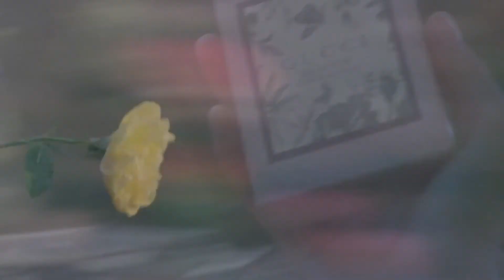GUCCI BLOOM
Gucci Bloom Profumo di Fiori este o concentrare de luminozitate și seninatate pură, care celebrează strălucirea și veselia femeilor. Un elixir al luminii, în care iconicul Bloom Accord este adâncit de fațetele strălucitoare ale lui Ylang Ylang și din lemn de santal.